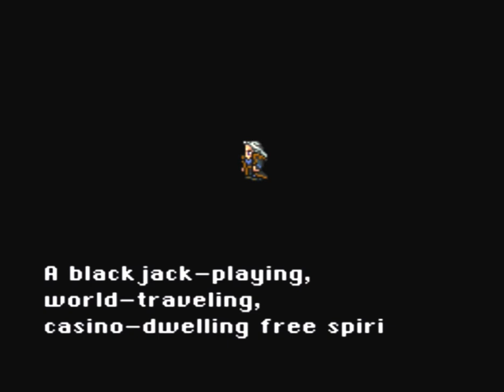Final Fantasy VI opera house scene full version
The full version of the Opera house scene. From the letter in Jidoor to acquiring the airship. Played on the PS1 disc version on Playstation 3.